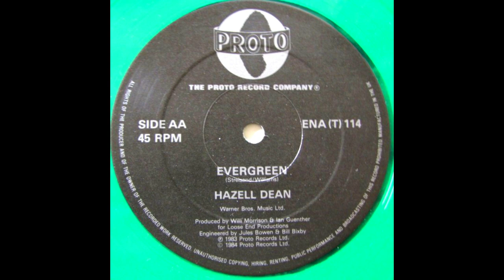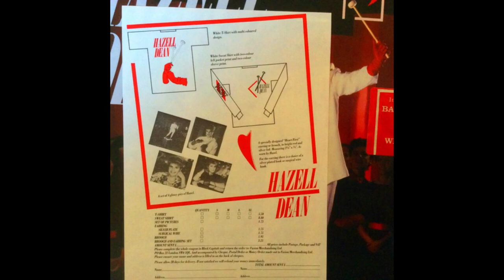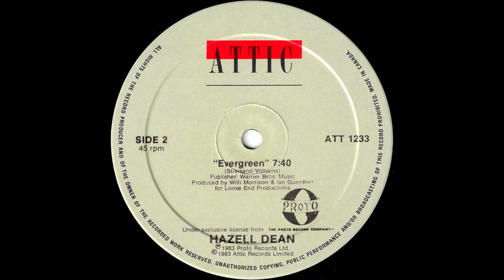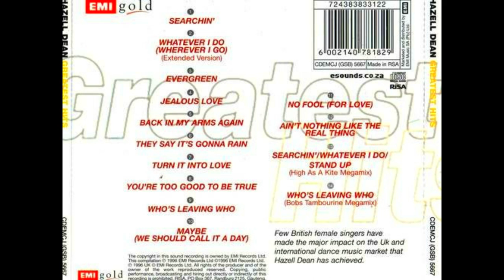HAZELL DEAN Evergreen EXTENDED VERSION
The sensational career of Hazell Dean actually began in the mid 70's but it was several years until she really broke through big time with 'Searchin'' (I Gotta Find A Man) which I recently posted as part of a three part extravaganza of camp classics. 1983 was a seminal year for the British vocalist, as she also recorded a HI NRG cover of the Barbra Streisand classic 'Evergreen' from the movie 'A Star Is Born' which won Babs and her co-writer Paul Williams an Oscar for Best Original Song.

Many of the pressings of Hazell's 12 inch version of 'Evergreen' are date stamped as 1983, whilst others list as a 1984 release. I am unsure if she recorded it before 'Searchin' but re-released it after it finally became a hit in England. I do recall dancing to 'Evergreen' in 1983 and not knowing anything about the artist, as was often the case with the clubs, it was sometimes hard enough to recognize the song let alone the singer!

Hazell has one of the most powerful voices in the biz, and she really took advantage of that big range by matching herself with the dance producers of the day, resulting in her becoming a significant part of the Stock Aitken & Waterman family, providing her with 4 of her 5 English chart entries. Hazell's career, still going strong 40 years on, has been largely devoted to dance music and I can see why. Remixers adore her as do Producers and her discography is impressive.

'Evergreen' did not make the British Top 40, but it is a dance floor classic and has been remixed and re-recorded since. Hazell's career is incredibly nearly 50 years young, and although she chooses not to tour now, is still releasing content. I have another of her early HI NRG tracks to share. Hazell Dean is truly Evergreen!